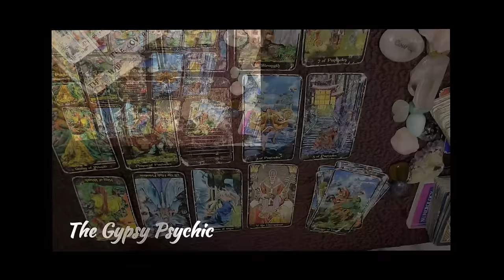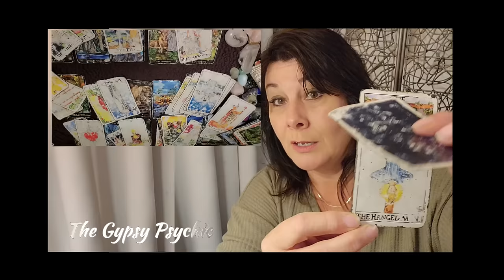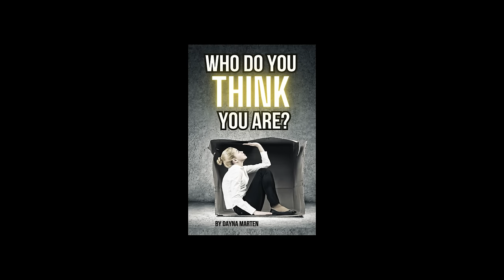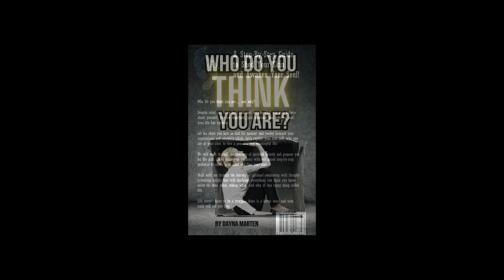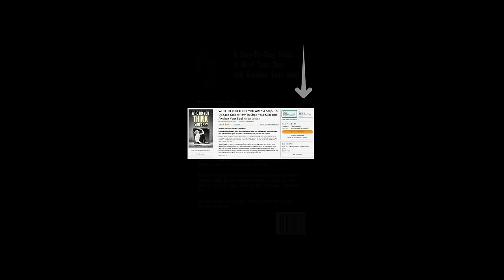TAURUS - THIS IS FABULOUS! (SOULMATE ALERT)